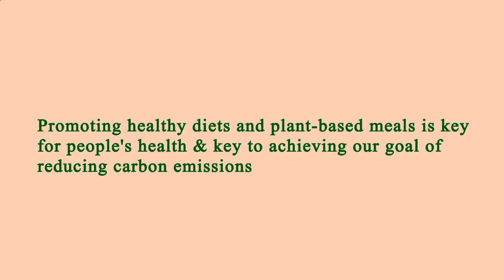Nearby Restaurant Me Manhattan 10019 NY, New York County, New York, United States